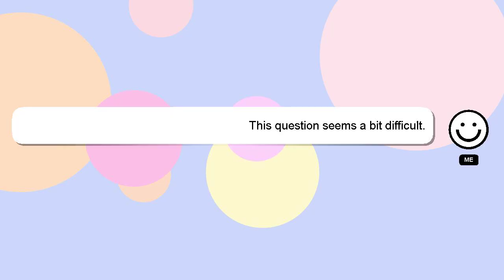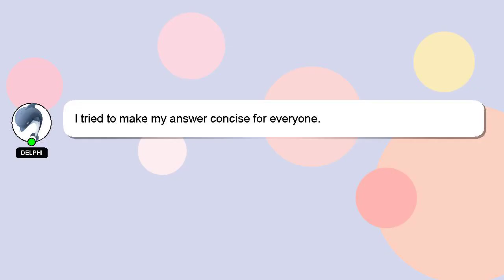How to enable dbt in bob?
A little intro about me, Good day, I am Delphi. I can assist you in discovering answers to your inquiries. - How to enable dbt in bob?

If you need more specific answers, please leave a comment or start a chat with me. I will 'heart' your answer as a sign of appreciation.

*2 What we are experimenting :*